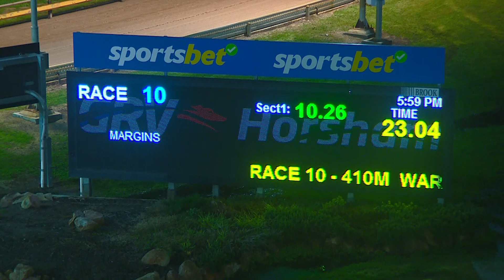HOR TUE 04 JUL 23 R10